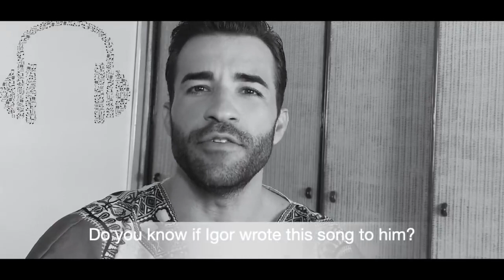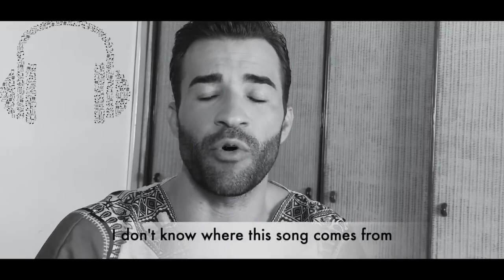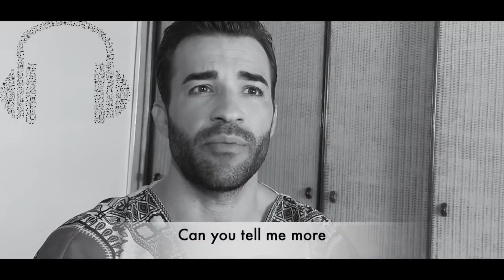Dimash Kudaibergen Sinful Passion Reaction SUBS